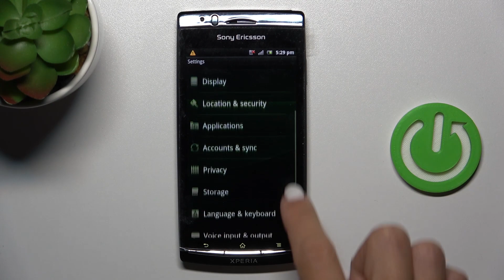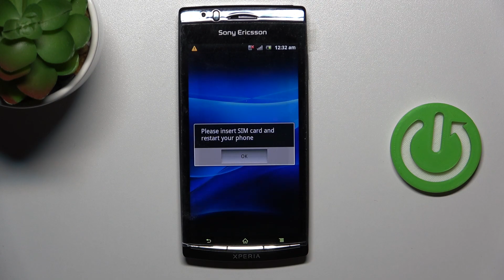How to Hard Reset SONY Ericcson Xperia Arc S via Recovery Mode – Wipe Data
If you wish to learn how to hard reset your SONY Ericcson Xperia Arc S, then here we are coming to show you! In this video, we will guide you through the whole operation of wiping out the data from your device. Thanks to the hard reset your device will remove everything, starting with the photos, and ending with the accounts and personal data. So let's follow all shown steps and successfully hard reset your SONY Ericcson Xperia Arc S!